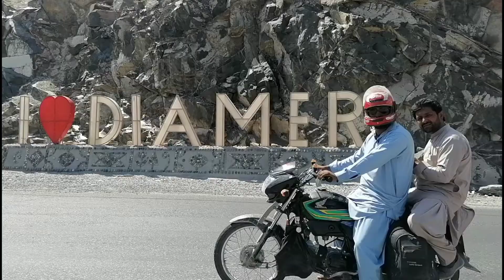Latest VISIT TO NARAAN KAGHAN VALLEY MURREE